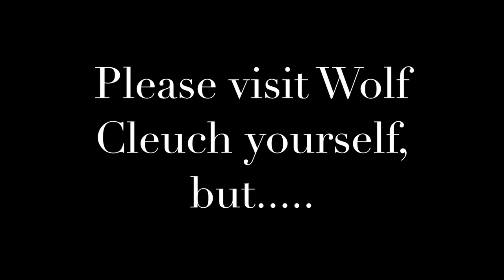Scottish Border's Waterfalls part2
A man visits some rubbishy waterfalls in Galashiels then searches for the huge, remote and majestic Wolf Cleuch Falls near Hawick.